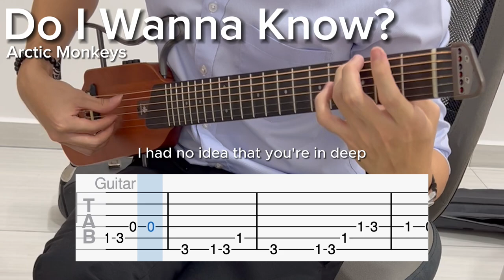Do I Wanna Know? by Arctic Monkeys (EASY Guitar Tab)